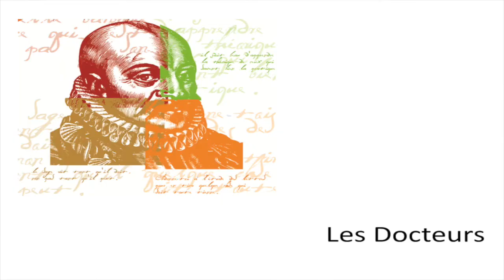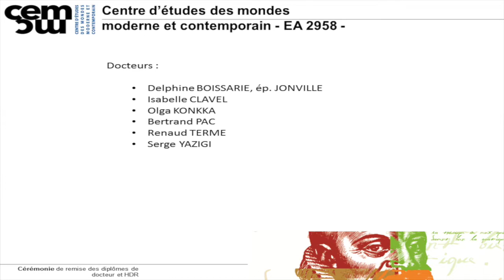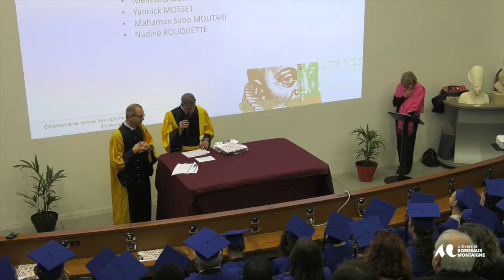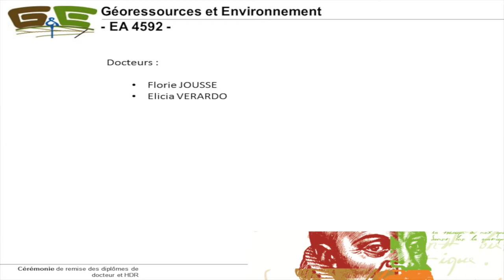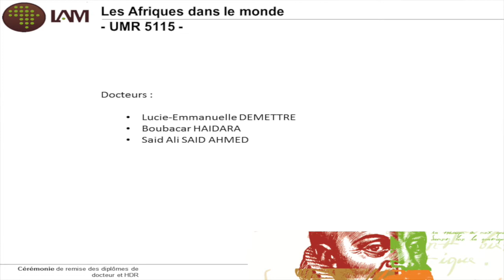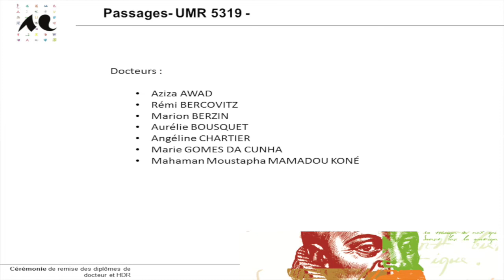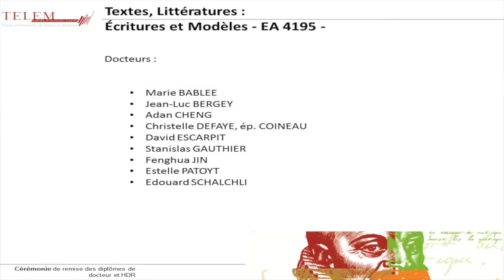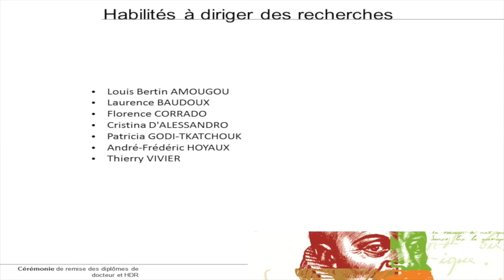Remise de Diplomes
Cérémonie de remise des diplômes